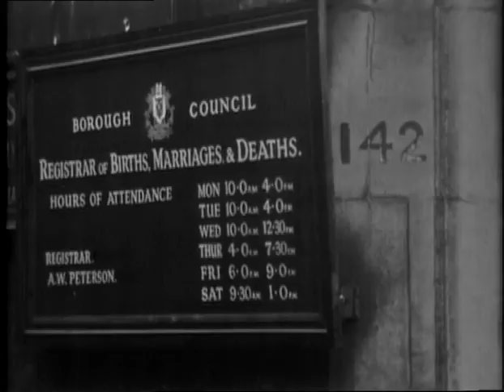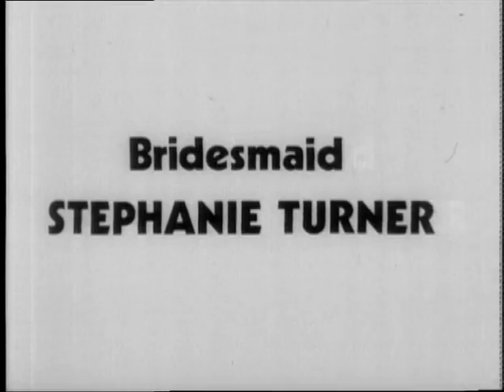The Dustbinmen S1E3